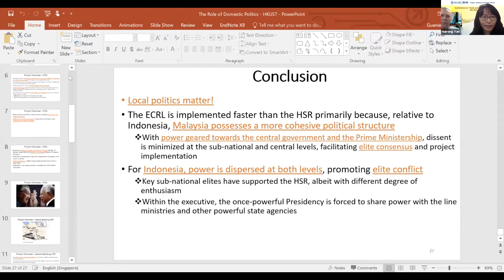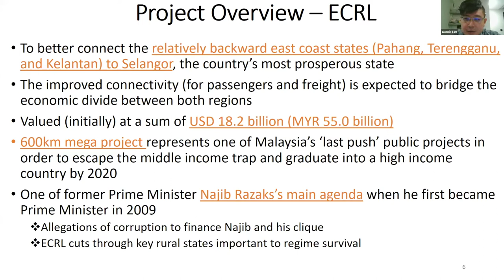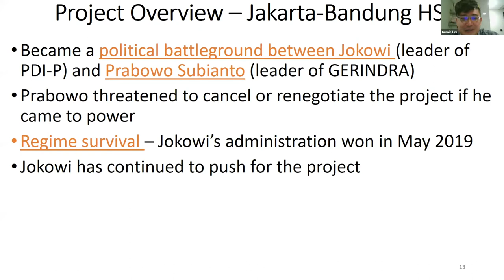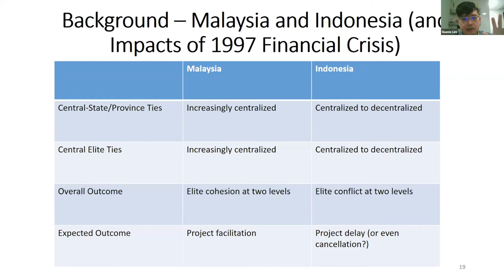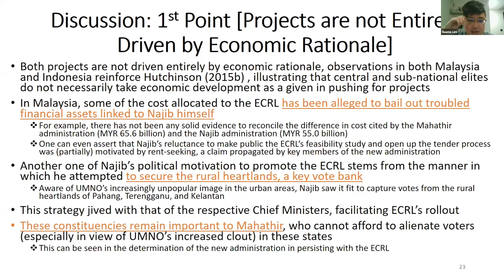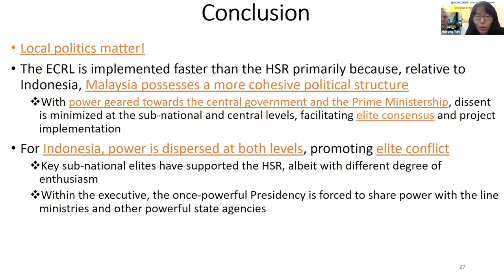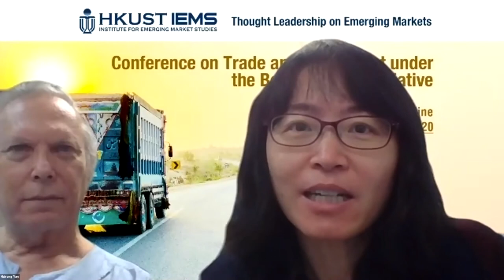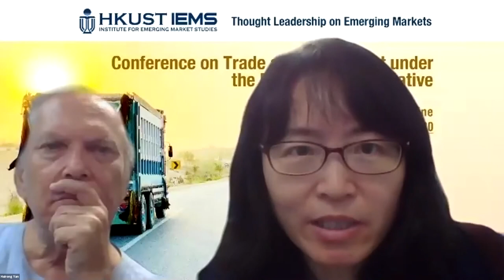Guanie Lim: The Role of Domestic Politics in Malaysia and Indonesia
Guanie Lim (Nanyang Technological University) presented his work on Why is it so Hard to Push Chinese High-Speed Railway Projects in Southeast Asia? The Role of Domestic Politics in Malaysia and Indonesia at the Conference on Trade and Investment under the Belt and Road Initiative (BRI2020),  hosted online between 19-28 August 2020 by HKUST Institute for Emerging Market Studies.